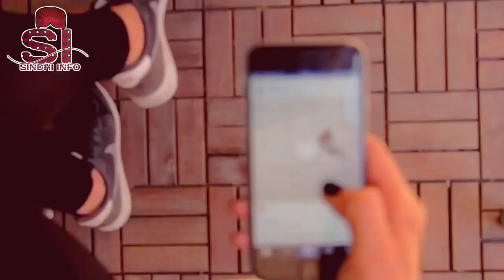Shabbira Channa Biography Sindhi || Sindhi Info || Jeay sindh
Shabbira Channa Sindhi
Khera Sindhi
BIOGRAPHY
Sindhi info
Sindhi story